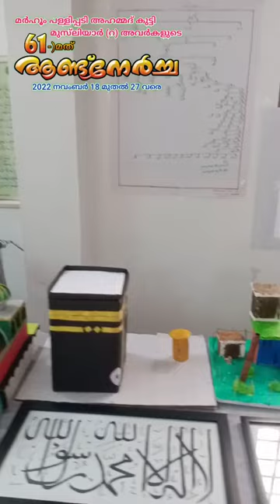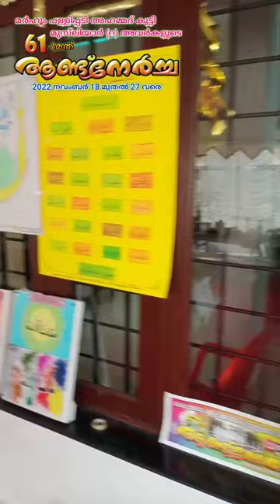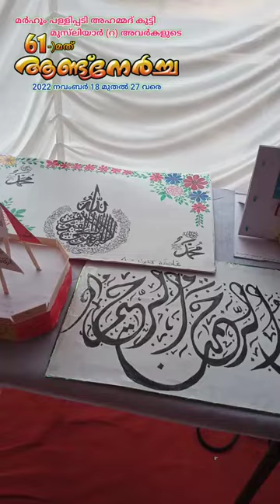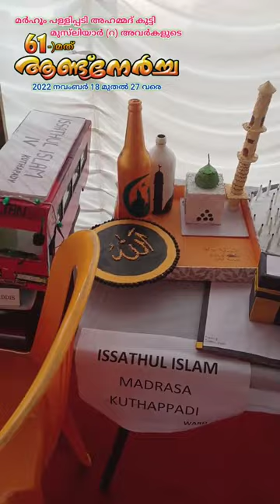പള്ളിപ്പടി അഹമ്മദ് കുട്ടി മുസ്‌ലിയാർ (റ) അവർകളുടെ 61-)മത് ആണ്ടിനോടനുബന്ധിച്ച് നടക്കുന്ന എക്സിബിഷൻ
ആണ്ട് നേർച്ച